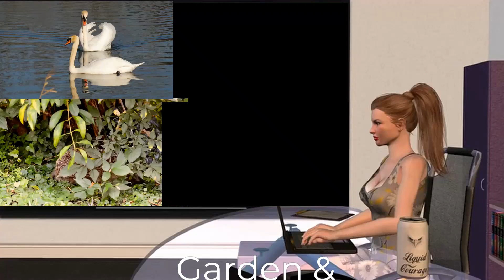Squeek, scrach and snuffles